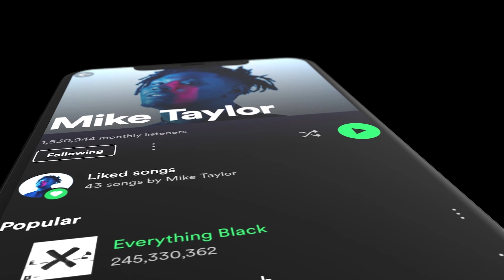Mike Taylor Performs Welcome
“If not everybody is not a place I want to be!”  Welcome is about togetherness and acceptance.  I feel that it’s my responsibility to build the community and protect that chosen family. If my folks can’t come, I’m not coming. Everyone should feel like they're part of our homes, neighborhoods, cities, states, and country. I want everyone to feel welcome and appreciated in any part of the world that I am in. Let’s make and take up all the space, let’s get our feathers everywhere.